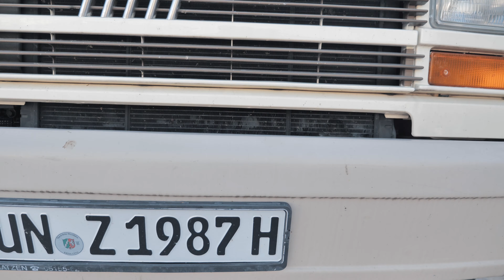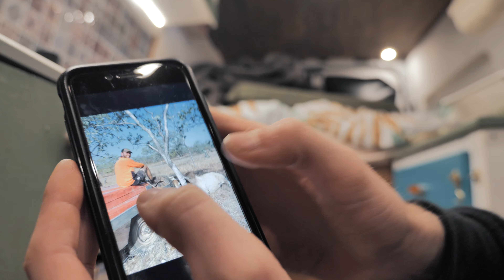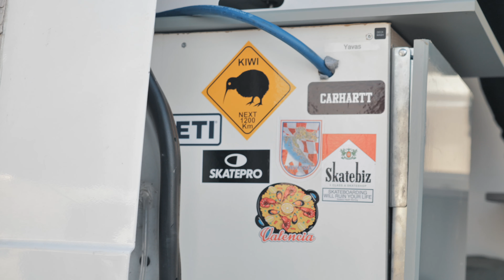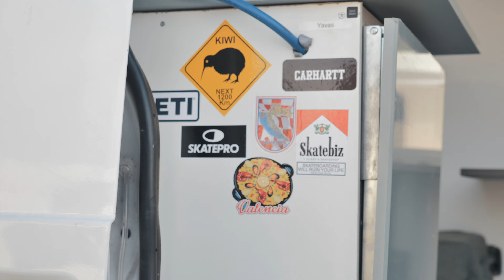Van Life Spain | Ford Camper Van | Couple UK vs Italy